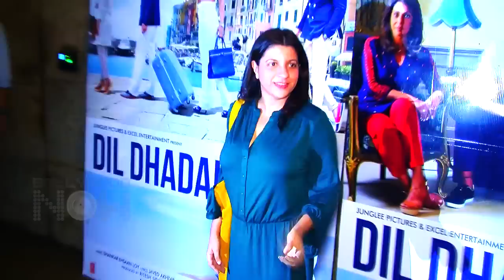Dil Dhadakne Do Team Ignores Questions On Anushka-Virat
Zoya Akhtar's upcoming film Dil Dhadkne Do's trailer is live now but during the launch there was someone who was missing from this event and that was Anushka Sharma, but when asked about her whereabouts see what the team said